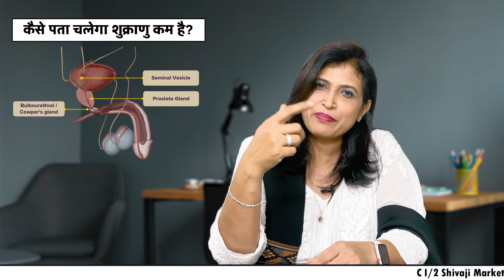Increase low Sperm Count? spermmotility sperm health#nature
🔍 Explore the world of male reproductive health with our comprehensive guide to Azoospermia – a condition that affects sperm count. In this video, we delve into the various aspects of Azoospermia, including its types, causes, precautions, and potential treatments for low sperm count.

👉 Types of Azoospermia:
Discover the different types of Azoospermia – Obstructive and Non-Obstructive. Learn how each type impacts sperm production and understand the underlying mechanisms.

🔍 Understanding Sperm:
Uncover the intricacies of sperm, exploring the various types and their functions. Gain insights into the vital role sperm play in fertility and reproduction.

🚫 Causes of Low Sperm Count:
Delve into the multitude of factors contributing to low sperm count, from lifestyle choices and environmental influences to genetic and medical conditions. Understand how these factors can affect male fertility.

🚦 Precautions to Improve Sperm Count:
Explore practical tips and lifestyle changes that may help boost sperm count naturally. From maintaining a healthy diet to managing stress, discover habits that can positively impact male reproductive health.

💼 Professional Guidance:
Highlight the importance of seeking medical advice for a proper diagnosis. Share information about the diagnostic process for Azoospermia and how medical professionals can help determine the best course of action.

💊 Treatment Options:
Discuss potential treatments for low sperm count, including medical interventions, lifestyle modifications, and assisted reproductive technologies. Shed light on the advancements in fertility treatments that offer hope to individuals and couples facing fertility challenges.

🌐 Connect with a Community:
Encourage viewers to share their experiences, ask questions, and connect with others who may be going through similar challenges. Building a supportive community can be a crucial part of coping with fertility issues.

Address: C I/2 Shivaji Market, Opposite Chambal Garden, Kota - Rajasthan.